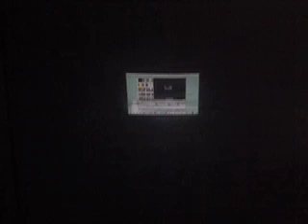The Aluminum Group: John John's (Jr.'s) Plane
From the German release "EN:OF". Produced, Shot, Edited & Scored by Frank and John Navin 2006